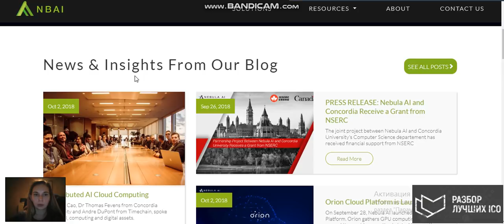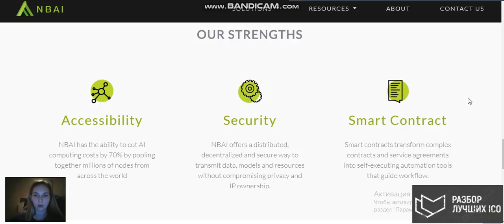NBAI - Artificial Intelligence Meets Blockchain